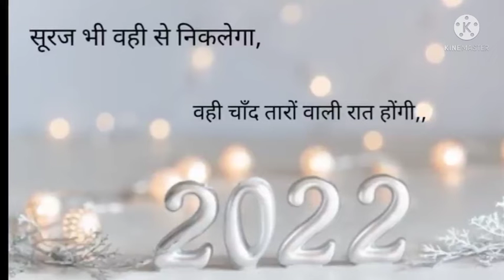🌹happy new year 2022🌹